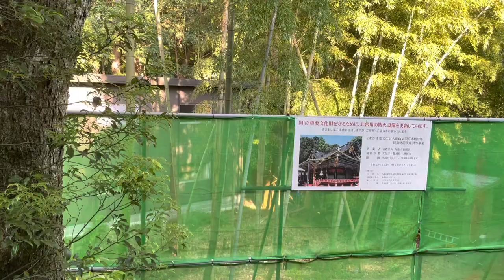日本平ロープウェイ🚡